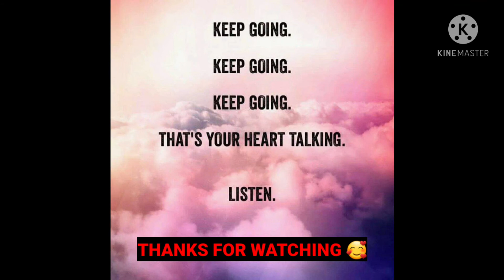Vlog with kak Anne's